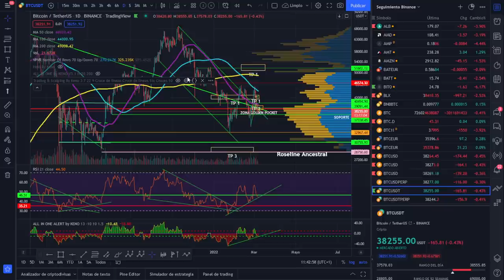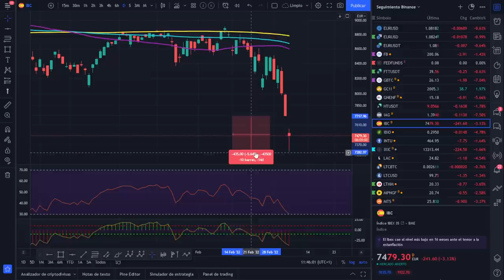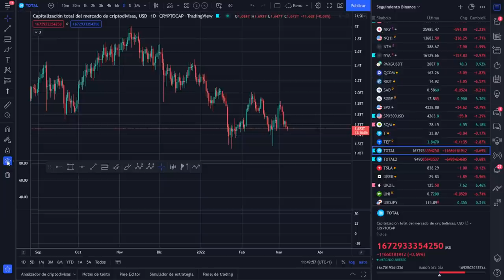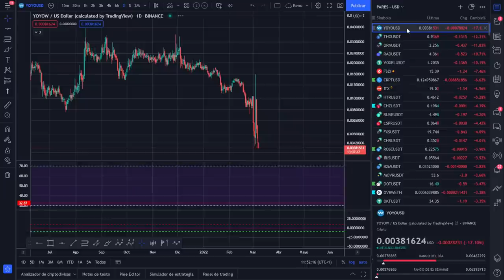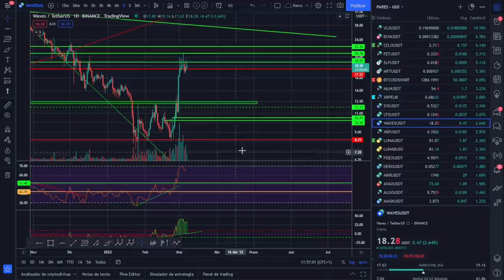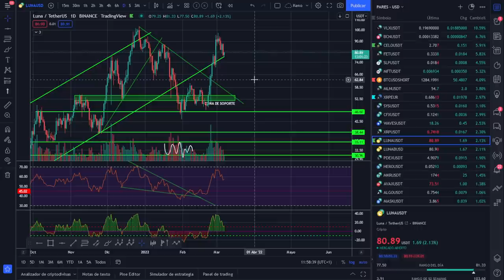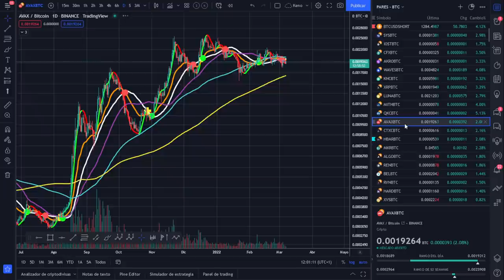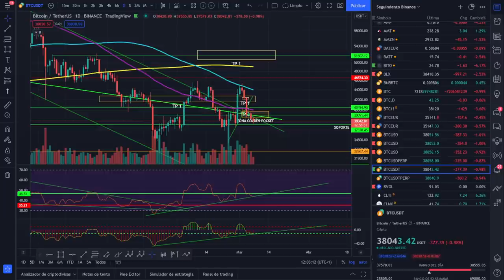🚀 BITCOIN ¡FIBONACCI QUE ES Y COMO FUNCIONA 1! ¡ANÁLISIS MAÑANERO!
VAMOS A INICIARNOS EN LA HERRAMIENTA DE FIBONACCI DE TRADINGVIEW, QUÉ ES Y CÓMO FUNCIONA PARTE 1

LECTURAS RECOMENDADAS:
EL MEJOR SOBRE BITCOIN Y BLOCKCHAIN FÁCIL DE ENTENDER: